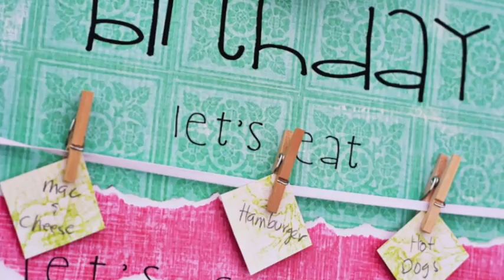Birthday Board Intro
Birthday Board